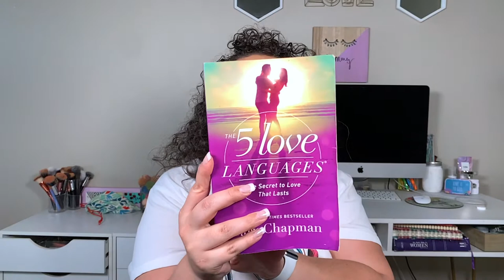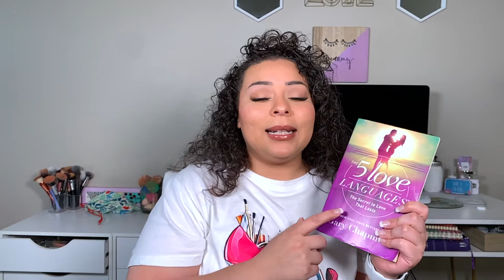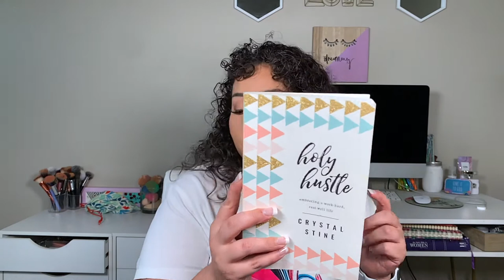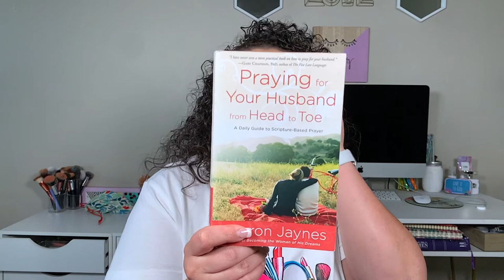Jesus Chats | My Top 5 Christian Book Recommendations For Women | 2021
5 Love Languages(Gary Chapman) :
"Falling in love is easy. Staying in love—that’s the challenge. How can you keep your relationship fresh and growing amid the demands, conflicts, and just plain boredom of everyday life?
In the #1 New York Times international bestseller The 5 Love Languages, you’ll discover the secret that has transformed millions of relationships worldwide. Whether your relationship is flourishing or failing, Dr. Gary Chapman’s proven approach to showing and receiving love will help you experience deeper and richer levels of intimacy with your partner—starting today.
The 5 Love Languages is as practical as it is insightful. Updated to reflect the complexities of relationships today, this new edition reveals intrinsic truths and applies relevant, actionable wisdom in ways that work.
Includes the Couple's Personal Profile assessment so you can discover your love language and that of your loved one."

Holy Hustle (Crystal Stine):
"Balance. It's what we long for in our lives as we hear shouts of "Work harder!" in one ear, and whispers to "rest more" in the other. What if God's plan for us isn't just one way or the other?
Enter the holy hustle.
Crystal Stine followed the path to success as she climbed the corporate ladder. Now she explores "hustle" in a new light as a self-employed, work-from-home mom. She invites you to join her in experiencing...
renewed peace as you focus on serving, not striving
reawakened potential as you ditch comparison and embrace community
redefined purpose as you seek the roles God has for you
You were created to work with enthusiasm for the right reasons—and you were also made with a need to rest. Discover the place where these two sides meet in a happy, holy hustle."

She Laughs : Choosing Faith Over Fear (Carolanne Miljavac):
"In the face of...poverty, grief, brokenness, disaster, hopeless situations, and life's struggles. She Laughs!
Listeners will join social media star and author CA Miljavac on a journey of joy in this relatable audiobook.
CA believes with all her heart that laughter is a gift, providing a sliver of distraction from life's struggles...relief when you need rescuing...hope in the midst of hardship.
Though her life has been dotted with disaster, it's through laughter that she found the strength and courage to persevere...joy for the journey.
And she'll help women of all ages discover the ways laughter can carry them through their very own painful situations."

Trusting God (Jerry Bridges):
"Why is it easier to obey God than to trust Him?
Because obeying God makes sense to us. In most cases, His laws appear reasonable and wise, and even when we don’t want to obey them, we usually concede that they are good for us. But the circumstances we find ourselves in often defy explanation. Before long, we begin to doubt God’s concern for us or His control over our lives. We ask, “Why is God allowing this?” or “What have I done wrong?”
During such a time of adversity, Jerry Bridges began a thorough Bible study on the topic of God’s sovereignty. What he learned changed his life, and in Trusting God he shares the fruit of that study. As you explore the scope of God’s power over nations, nature, and even the details of your life, you’ll find yourself trusting Him more completely―even when life hurts.

Praying For Your Husband From Head To Toe ( Sharon Jaynes):
"As a wife, you have been given the privilege of serving as a mighty prayer warrior for your husband. Yet sometimes, even when poised with the best of intentions, you may find the task overwhelming. You wonder: What should I pray? How should I pray? What prayers does he need right now?
 In Praying for Your Husband from Head to Toe, Sharon Jaynes maps out sixteen landmarks to help you consistently and effectively cover your husband in prayer. From his mind and the thoughts he thinks, to his eyes and the images he sees, all the way down to his feet and the path he takes, Sharon teaches you how to pray for your husband in ways that are powerful, practical, and life-changing."

Thank you guys so much for supporting my channel!